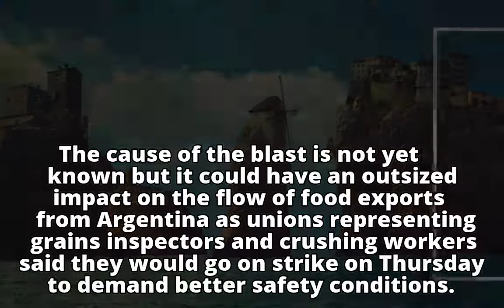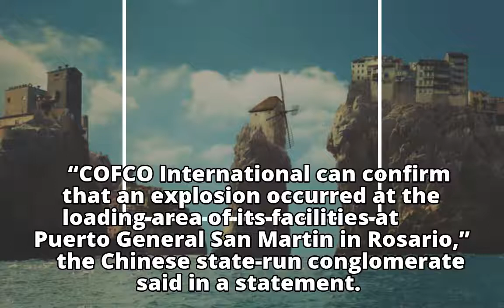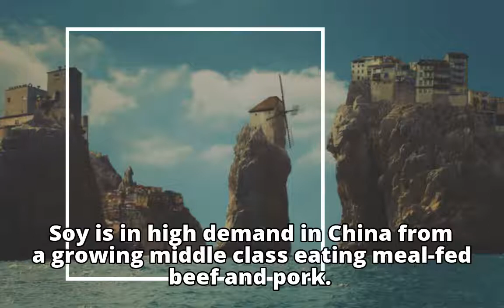Argentine port blast kills one, injures others: China’s COFCO